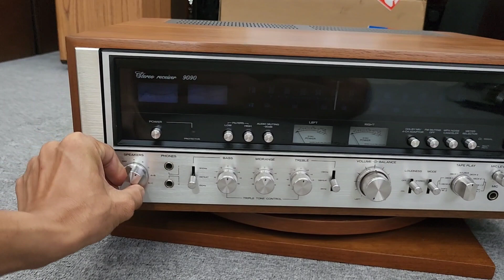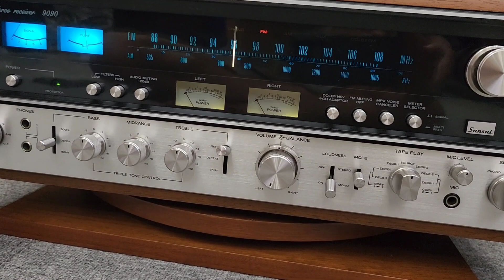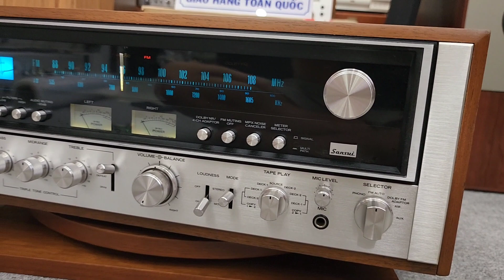Bản Cao Nhất SANSUI 9090 Độ đẹp chấm hết cục tiền 🤩🤩 Với pb 750W. Ghép loa chỉ có Phê Câc Bác